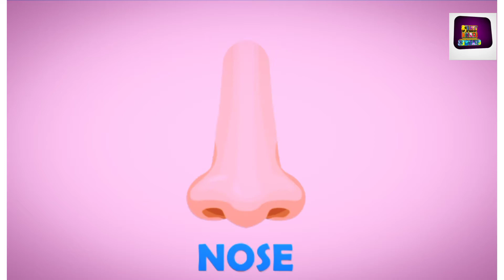Organs Of The Body|Body Parts(External and Internal Organs)|Basic Learning |Body Part with Examples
Body parts. (External and Internal Organs)

External Organs:
 Sense organs,Hands,legs

Internal Organs:
Heartbrain.stomach,kidneys,lungs

This lesson is specially designed for the audience who learn basic English vocabulary skills and teach about Parts of Body name and you can also teach to your friends, family members and relatives. Parts of Body Names
Vocabulary helps you to understand in English and used this words worldwide circle so learn their names in English is very important for improving our English vocabulary skills. This lesson will help you to enhance your English
vocabulary at all levels.

About  Tiny's Learn Classes.

Where Students can be happy and smart!

At Tiny's Learn Classes, our goal is to help makes learning a fun and enjoyable experience for Students.by creating beautiful 3D animation,
educational videos much more.
while simply enjoying our friendly characters and fun stories.

We also make life easier for parents who want to keep their Children happily entertained, giving you the peace of mind that your children are receiving quality educational content. Our videos also give you an opportunity to teach and play with your children as you both watch!

 For any complaint and feedback .

the videos.